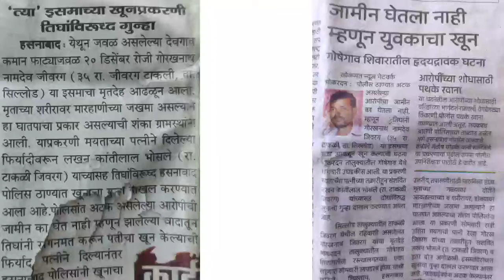रानी भोसले ने पुलिस से इंसाफ की लगाई गुहार